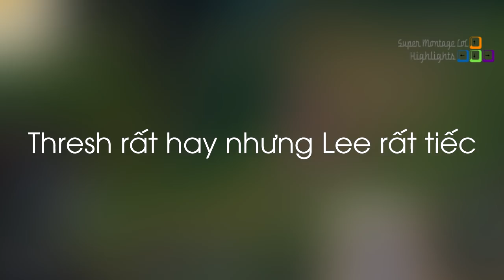Levi hốt hoảng trước pha xử lý ở lv1 của Alistar, Quá chán khi phải dùng chiêu định hướng với Faker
Levi hốt hoảng trước pha xử lý ở lv1 của Alistar, Quá chán khi phải dùng chiêu định hướng với Faker - Khi Cao Thủ Stream có gì Hot #390
✦ Link Nhạc:
✦ Outtro:
✦ Xin cảm ơn Twitch.tv Streams:
❤ Midbeast: /midbeast
❤ Faker: /faker
❤ Levi: /lollevi97
❤ Wildturtle: /wildturtle
❤ Box Box: /boxbox
❤ TFblade: /tfblade
❤ Blurry_xd: /blurry_xd
❤ Singed420: /singed420
❤ Shiphtur: /shiphtur
❤ Asianmclovin: /asianmclovin
❤ Overpow: /overpow
❤ Chaseshaco: /chaseshaco
❤ Enterdreamland: /enterdreamland
❤ Cowsep: /cowsep